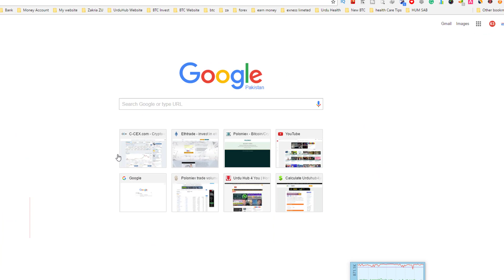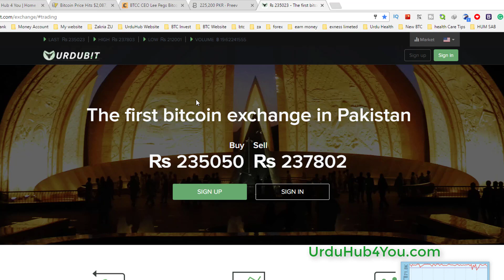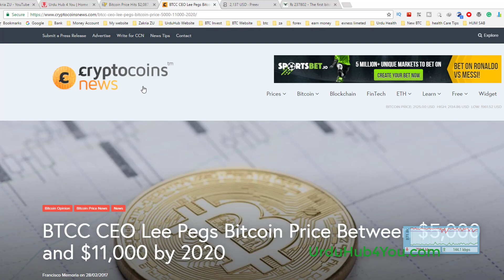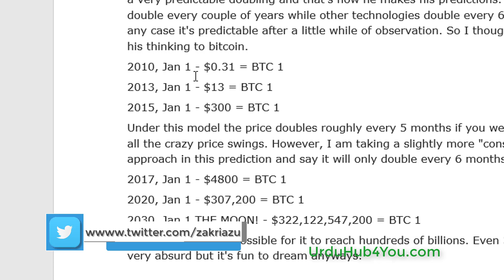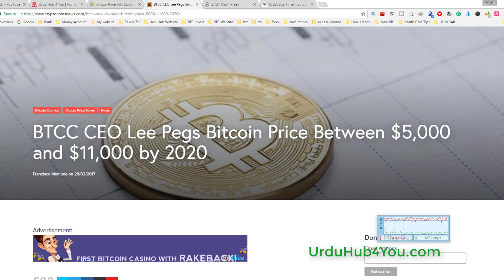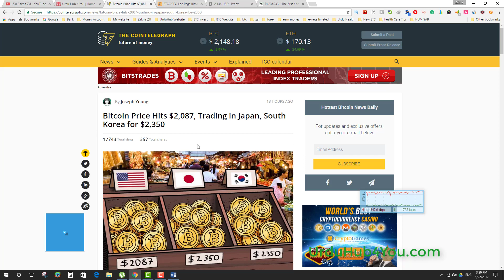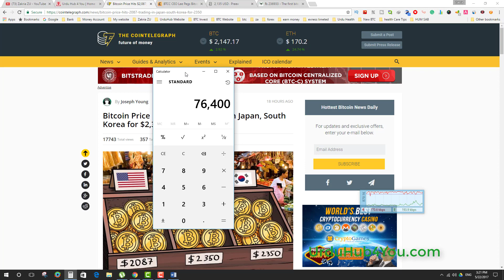BTC Price in 2020 BITCOIN Price To Be Worth $110,00 Urdu/Hindi By Zakria 2017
Entertaining Videos
Channel Name DIGITAL ZU24
Channel Name Urdu Hub 4 You